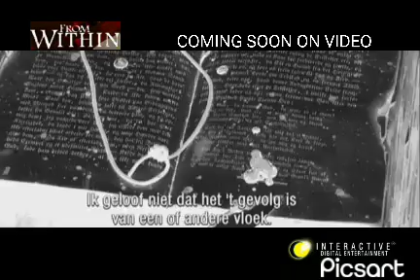From Within trailer